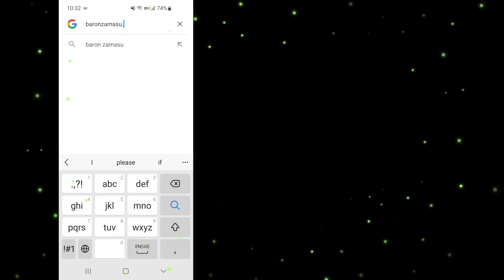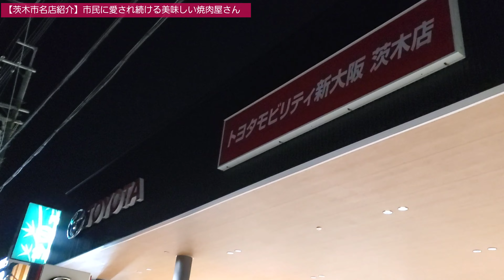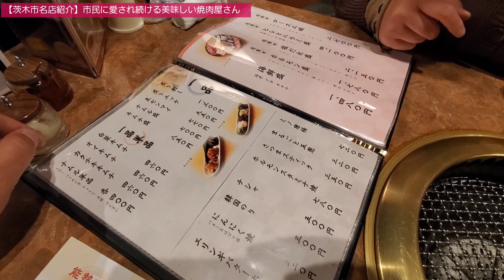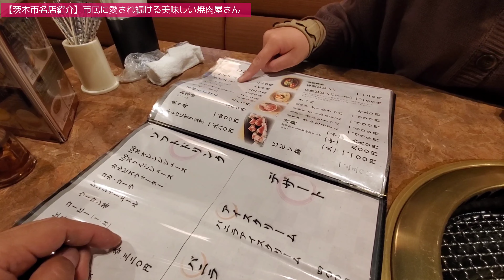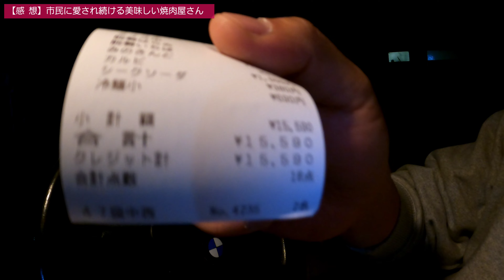【茨木市名店紹介】間違いなくおいしい焼肉屋さん / 能勢牧場で丁寧に育てられた能勢牛を自信をもってオススメします！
【今回のエピソード】本当においしい焼肉で少し贅沢な時間を過ごしてみてはいかがでしょうか。お肉だけでなくスープやキムチ、ご飯も美味しい名店です。それではみなさん行ってらっしゃい！

★ザーマスチャンネルブログ【日々の活動がわかるように集約しました！】